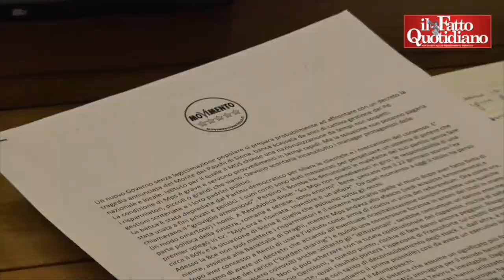Mediaset-Vivendi, M5S diviso. Toninelli: "Governo intervenga". Di Battista: "Perché così presto?"